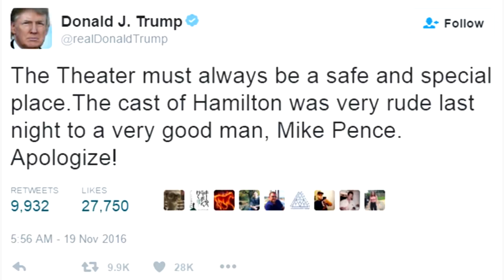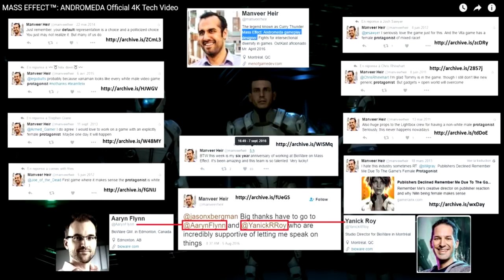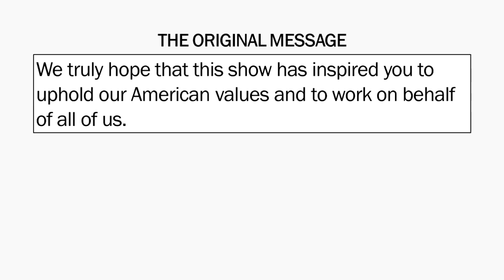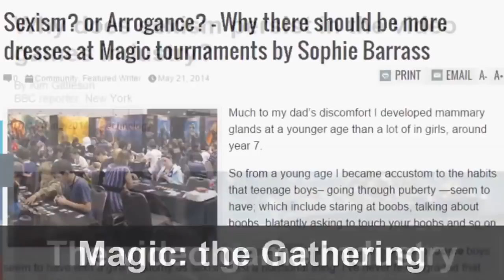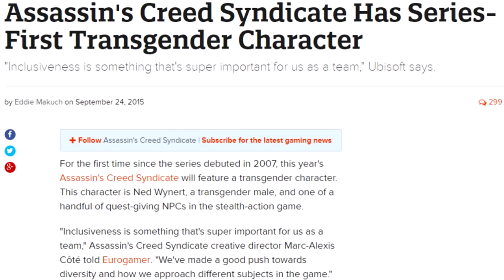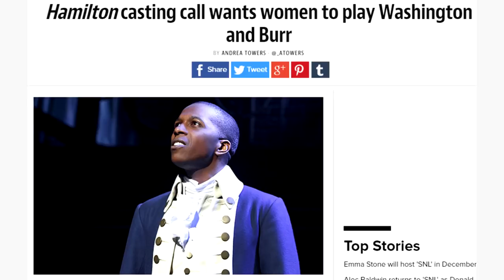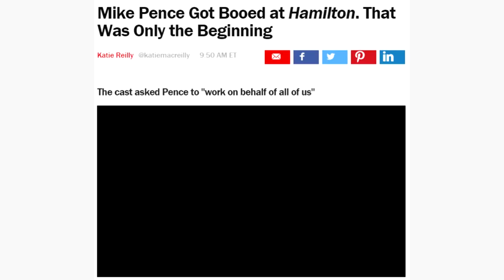Historical Revisionists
Please remove history because I hate white people.

appabend VLOGS about Trump getting butthurt by a play, but just so you know that he's not the only guilty party.

SUPPORT ME!:
+ Follow Muh Twitter!

UPDATE 1:
Urgh. Trump is REALLY not helping this discussion. This is why I hate Trump. His absolute recklessness and immaturity is the equivalent of first season first episode Genin-level Naruto. Also blonde with a ridiculous hair. Kind of makes my comparison to him in the past videos a hell of a lot more abt.

No Trump. They don't have to apologize for anything. They said their opinions. Terribly executed, badly timed, but you really need to chill. Recklessness is really not helping.

Oh and uh... Pence replied... very respectfully. Hey, at least the guy is not triggered.

MUH VIDEOS
+ Discussing Video Game Violence With My Little Brother

SOURCES
+ Trump's Original Tweet

CLIPS
+ The Play's Message to Pence
+ Ghost Stories
+ Shimoneta